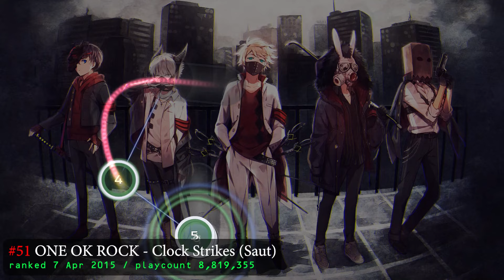Most popular osu! beatmaps of 2015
This is the best motivation for me make a video with the most popular maps from other years!

📌help to find skins (skin help section) on our discord server